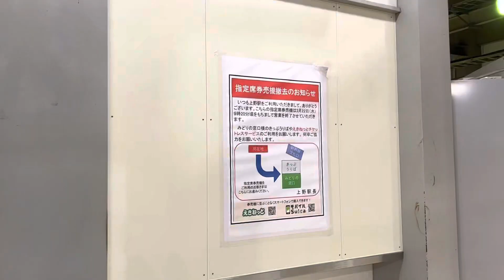【ミニプチ動画#54】上野のここの券売機無くなったんだ……